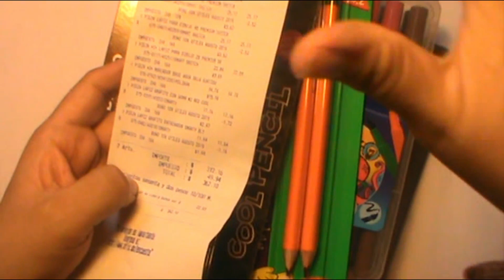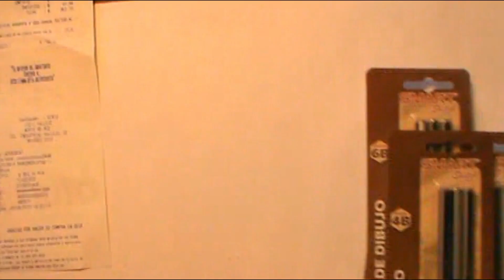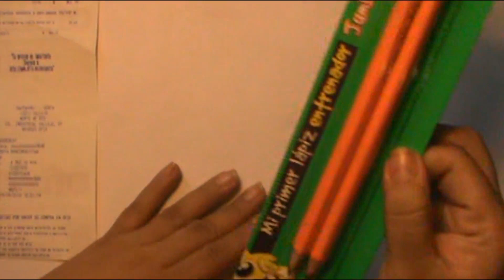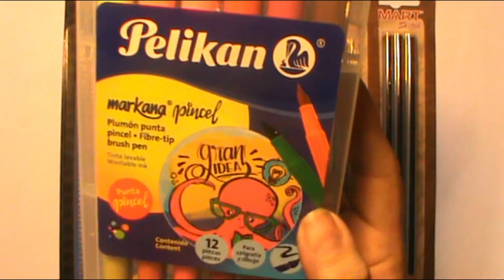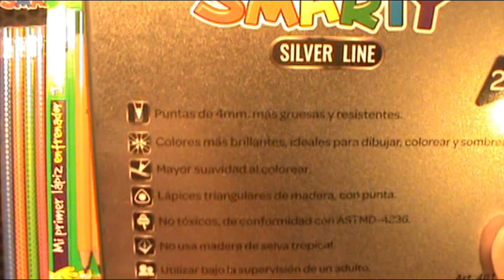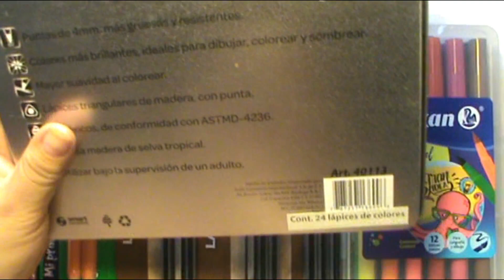Haul de Compras papeleras en la tienda Ofix